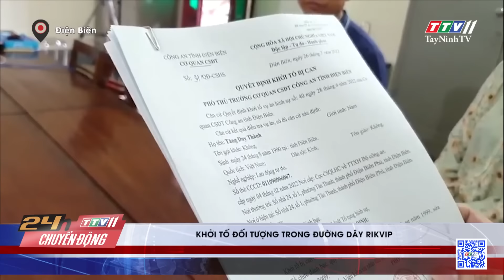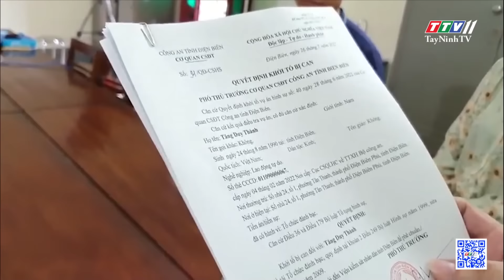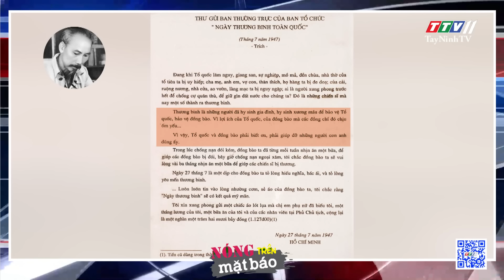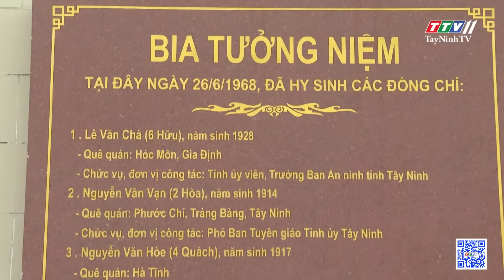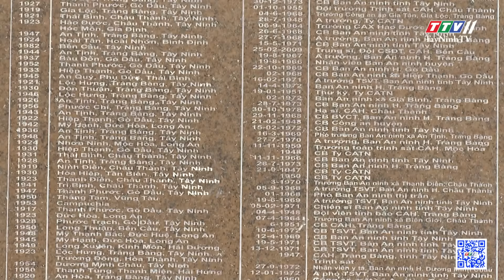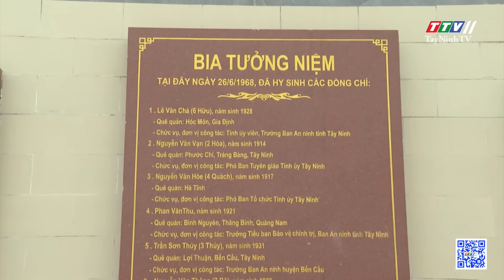24h Chuyển động 27-7-2022 | Tin tức hôm nay | TayNinhTV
24h Chuyển động 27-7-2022 | Tin tức hôm nay | TayNinhTV
24H NÓNG
• Khởi tố đối tượng trong đường dây Rikvip
• 12 năm tù cho người phụ nữ đ.â.m ch.ết bạn nhậu
• Đ.â.m c.hế.t người từ chuyện mượn xe máy, điện thoại
• Nữ hành khách ngồi trên băng chuyền đã xin lỗi và xóa clip
• Ngày 27/7, nghĩ về giá trị của độc lập, tự do!
• Tây Ninh truy điệu và an táng 255 hài cốt liệt sĩ
• Người thầy trong nhà lao
• Cựu chiến binh Bến Tre và mô hình 5+1
• Độc đáo khay chứa thực phẩm làm từ lông gà
• Nông dân tách hạt bắp bằng lốp xe máy
• Nhiều ngành xuất khẩu mũi nhọn đang gặp khó
24H NÓNG
• Bắt vụ vận chuyển 94 cá thể động vật hoang dã
• Cháy nhà giữa trưa làm 1 người t.ử v.o.ng
• Xe khách 45 chỗ bốc cháy trơ khung
• Căn cứ Bàu Rong: bản anh hùng ca của quân và dân Tây Ninh!
@TayNinhTV Audio
@TayNinhTV ToDay
@Truyền hình Tây Ninh Giải trí